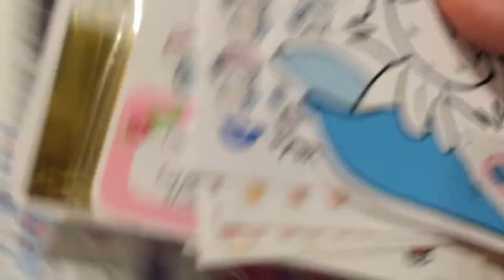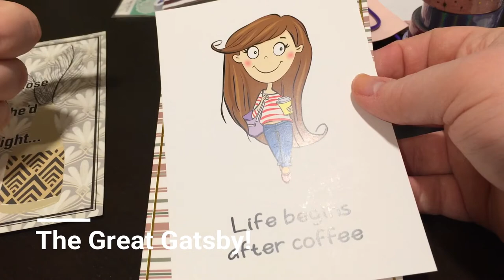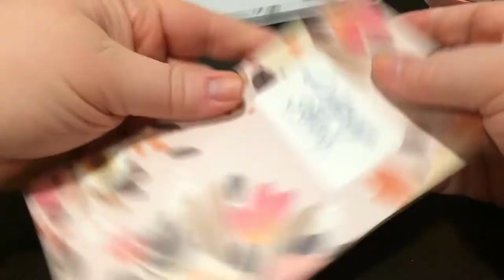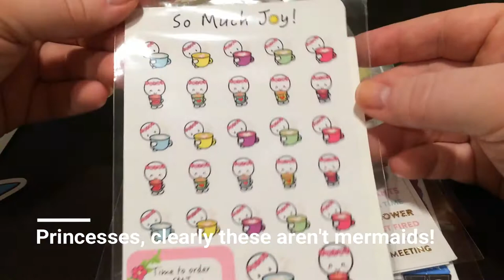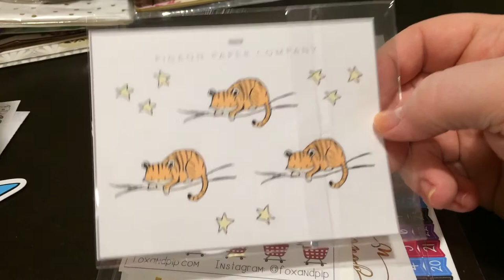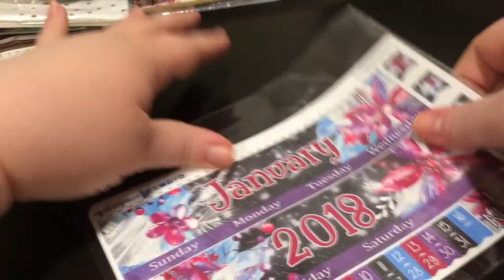100 Subscriber Giveaway! - CLOSED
Congrats to Krystle K!  Thank you ALL for being here and giving feedback on my videos and my giveaway.

Giveaway will run from midnight MST 12/17/17 to midnight MST 12/19/17.  I know that's super short, but I have to get it out before I leave on vacation otherwise it won't go out until January!

Following me on Instagram is optional.  You must provide your US address to me on December 19th or 20th, 2017 so that I can mail out your prize before I leave on vacation.  If you do not respond, I will pick a new winner.  If you are under 18, please be sure to have parental permission before giving out your information!  I am not responsible if this package is lost in the mail; a tracking number will be provided.